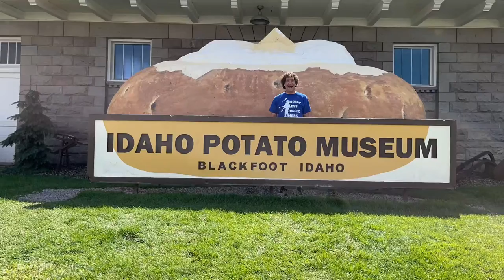Five Clubs by Fifty Vlog 8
This is the eighth Vlog of a video series where I will go through the process of learning to juggle five juggling clubs before I turn 50.  The exact goal is to juggle five clubs with fifty throws and fifty catches finishing by catching all the clubs and to do this twice in a row.